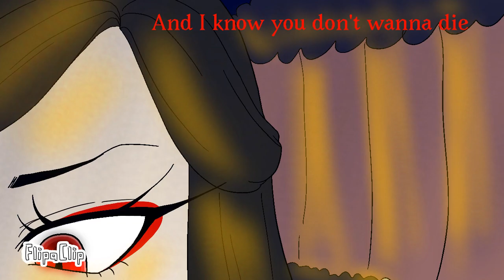Demon slayerEp 1 (my au)